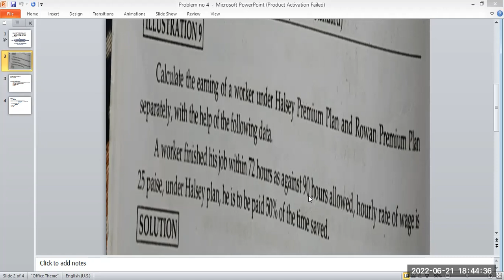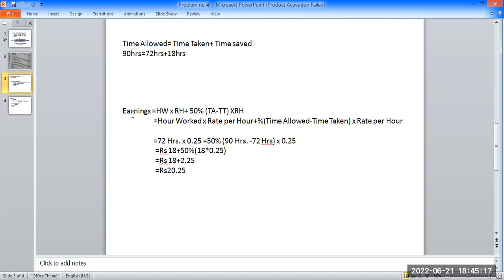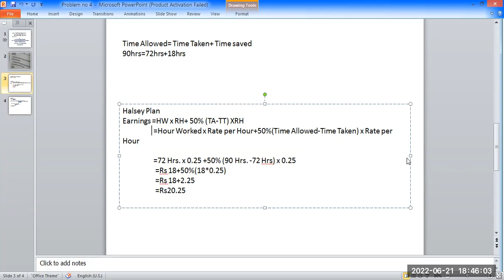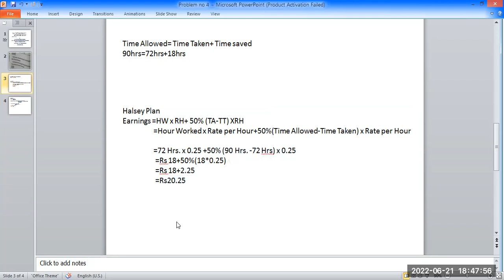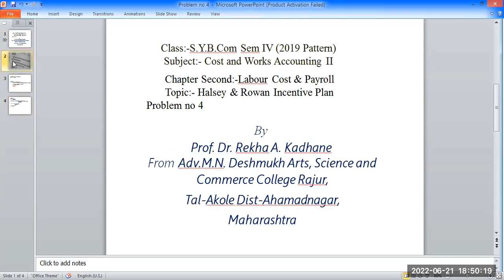S Y B Com Semester IV Subject Cost & Works Accounting II Topic Labour Cost , Piece rate problem no4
S Y B Com Semester IV  Subject Cost & Works Accounting II Topic Labour Cost & payroll , Piece rate system  problem & Solution no 4